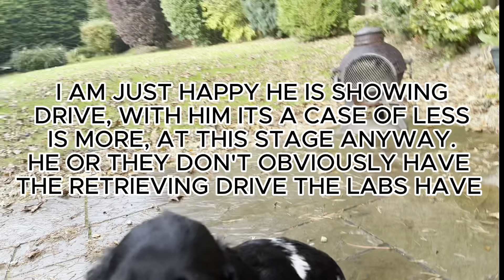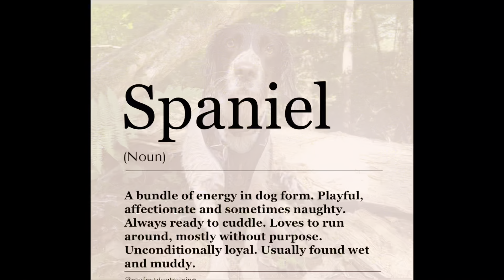RETRIEVER IN THE MAKING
Retrieving drive in my Springer pup at last, he has blown hot and cold over the recent weeks. I have let him be, let him progress at his own speed and today for 10 minutes in the garden he was wired for it. at last.